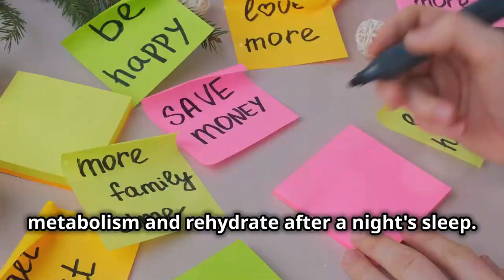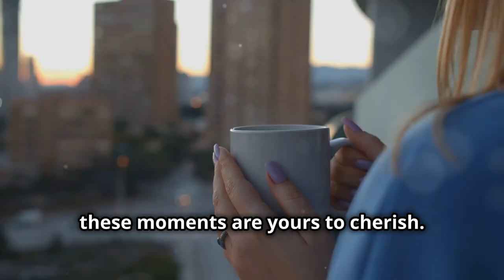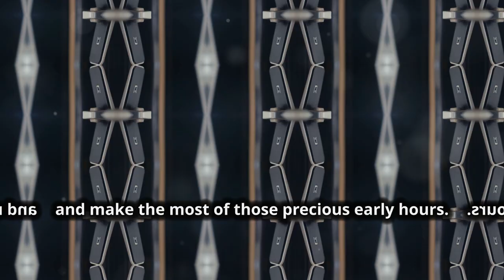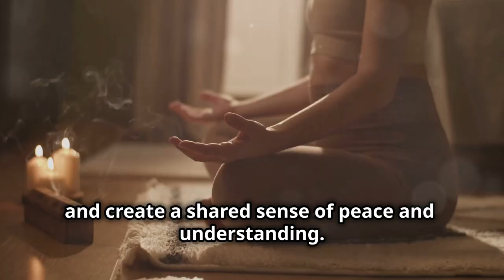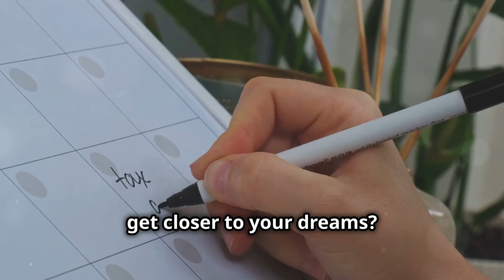10 Minute Morning Routine For a Productive Day!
Get ready to kickstart your day with this electrifying morning routine designed to supercharge your productivity! This video brings you an exciting blend of mindfulness, stretching, and healthy habits that will transform your mornings. When you shop through them, you’ll be supporting my journey at no extra cost to you.

Discover essential tips for better sleep, like the ultimate solution to snoring

Protect yourself from EMF radiation with some stylish clothes and tap into the power of Shungite

Uncover the wonders of Ozone Therapy at home with Promolife's fantastic packages

And don’t miss Biotraxx's incredible 6-Stage detox program that rejuvenates your body

They also offer Chlorine Dioxide aka MMS/CDS in glass bottles; some researchers, like Andreas Kalcker, suggest it may neutralize the spike protein and/or graphene oxide from Covid vaccines. Remember, all experimentation and internal use is at your own risk